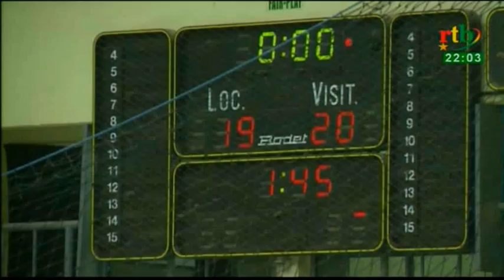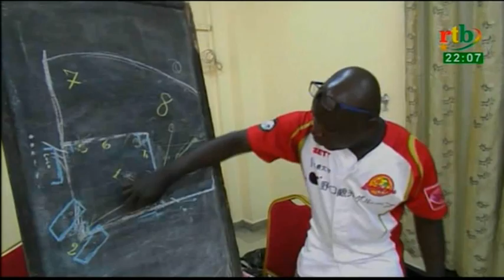rtb / Magazine des sports du 24 avril 2017